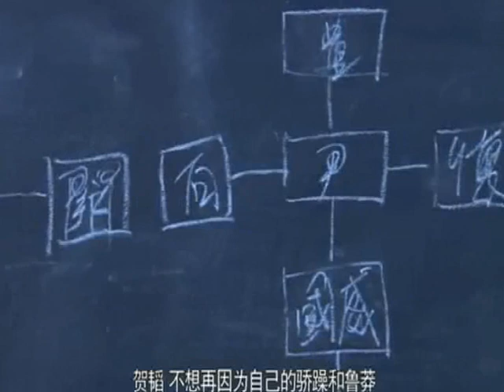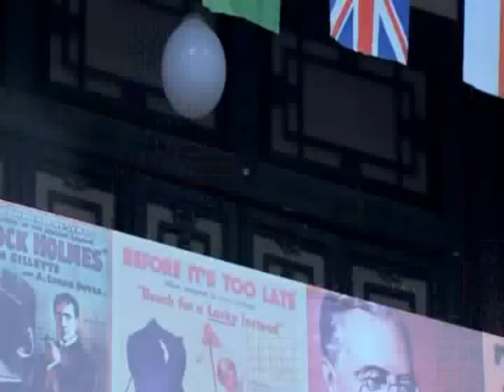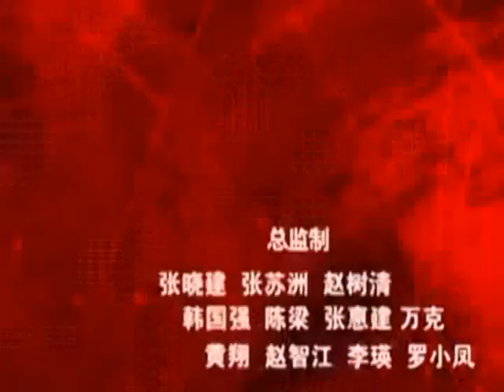Army Of War Sehemu Ya 76 IMETAFSIRIWA KWA KISWAHILI/KIJANA LIBRARY